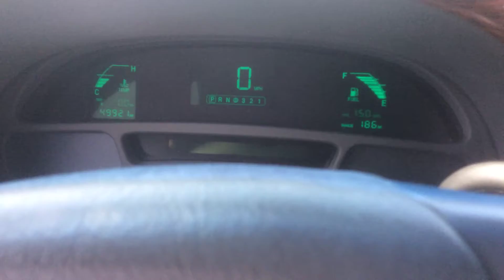August 24, 2018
2004 Cadillac. Clay, Gold Coast Cadillac